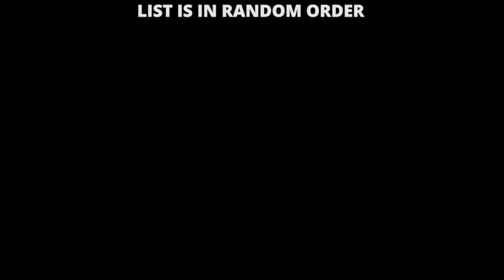15 BEST Batman Games You ABSOLUTELY NEED To Play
Let's take a look at the top 15 Batman games of all time and remember - think in terms of "good Batman game".